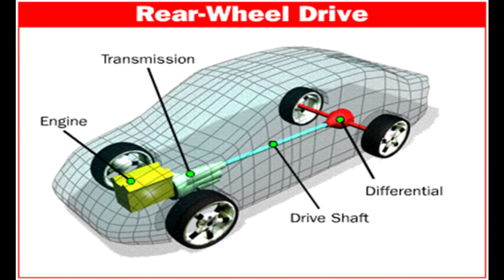புதிய Toyota Innova Hycross | Launch Date & Delivery & Engine Specification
Toyota Innova Hycross Launch Date  & Delivery & Engine Specification